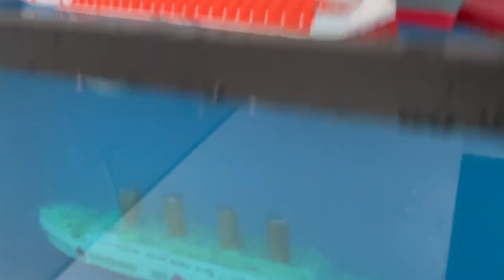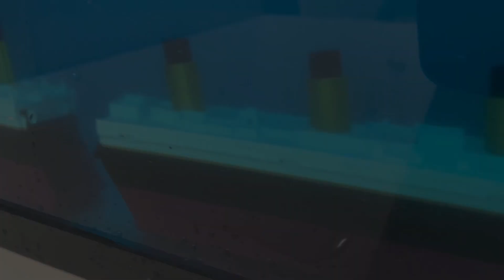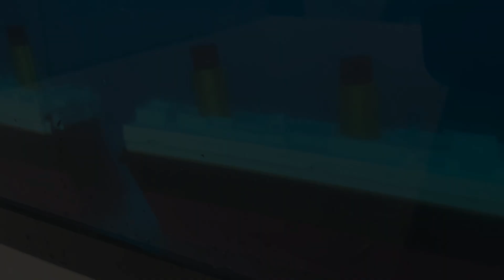Will All These Ships Titanic, HMHS Britannic, Edmund Fitzgerald Sink or Float? Let's Review All.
Will All These Ships Titanic, HMHS Britannic, Edmund Fitzgerald Sink or Float? Let's Review.

Watch the actual video of all these model ships if they actually sin or float in the aquarium or tank.